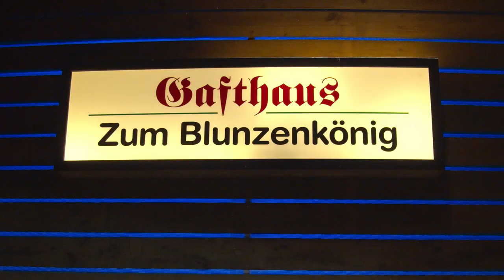Der Blunzenkönig - Wald4tler Hoftheater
Premiere am 21. Mai 2021 im Wald4tler Hoftheater

"Der Blunzenkönig" von Christoph Frühwirth

Mit: Gerhard Ernst, Erika Deutinger, Stefan Rager, Ildiko Babos, Simon Frühwirth

Regie: Christoph Frühwirth
Bühne & Licht: Erich Uiberlacker
Kostüme: Christian A. Kahrer
Kamera/ Schnitt: Sebastian Greiner

Eine Eigenproduktion des Wald4tler Hoftheaters

WEITERE SPIELTERMINE:
22., 27., 28., 29., 30. (16:00) Mai 2021
16., 17., 18. (16:00), 21., 22., 23., 24., 28., 29., 30., 31. Juli 2021